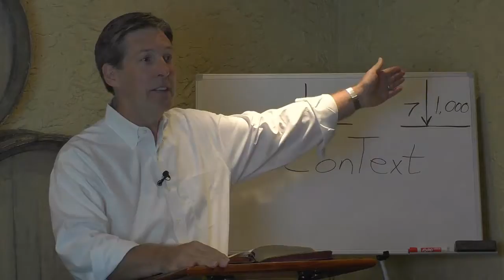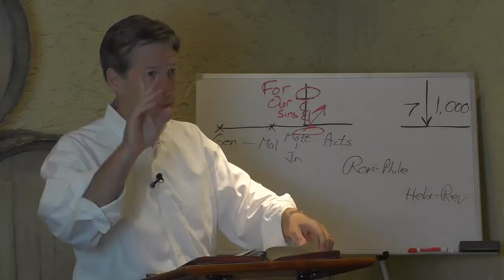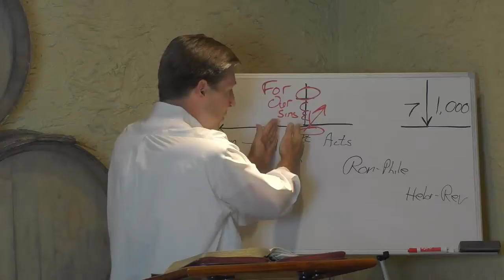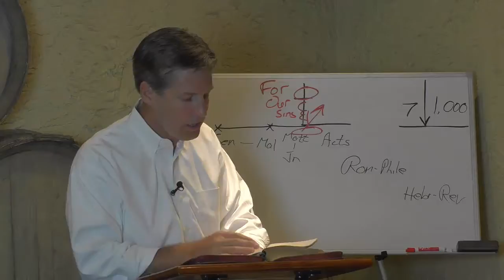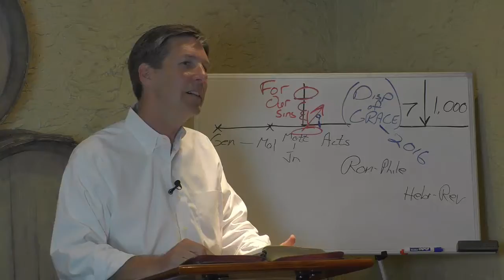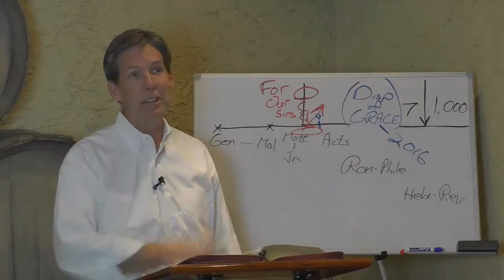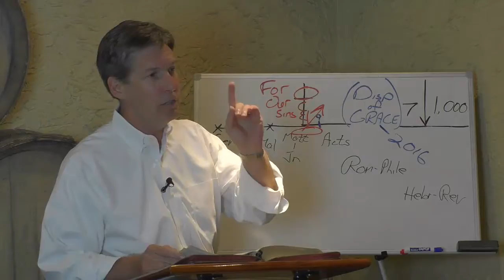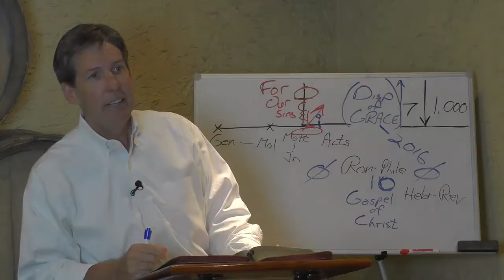Infant Baptism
What do the scriptures say about baptizing infants?